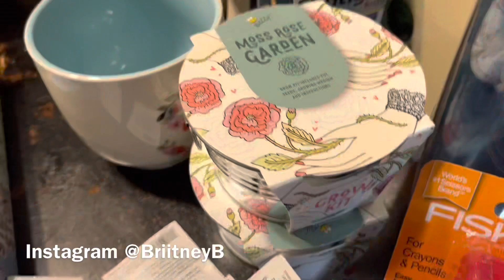WALGREENS 90% Summer Clearance Haul 2022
We are a large family of 7 we have Breyon11, Braxton11, Antonio9(Baby Tony), Journey7, Justice6, ROMAN3(who is is heaven but still with us), Ramon2(FatFat). Then we have me the mom Brittney!

Come save money on Fetch with me! Sign up w/ code 55KUQ & get 2,000 pts See you there!

Hey! Thought you'd like to save money with Ibotta! It's a free app that gets you cash back on the stuff you buy everyday.